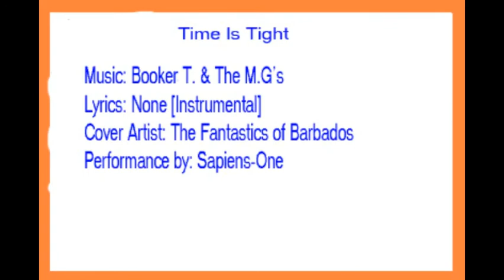Time Is Tight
Time Is Tight (Fantastics Of Barbados Version)
Performed By Sapiens-One